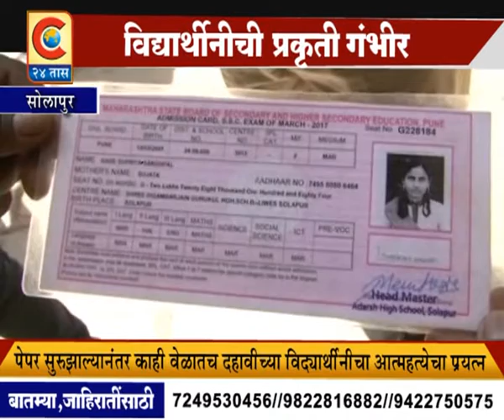SOLAPUR DAHAVICHYA VIDYARTHINICHA AATMAHATYECHA PRAYATNA